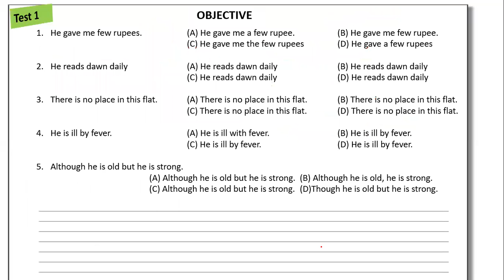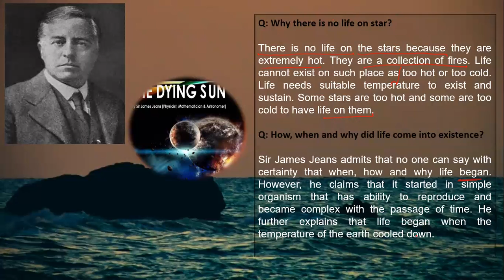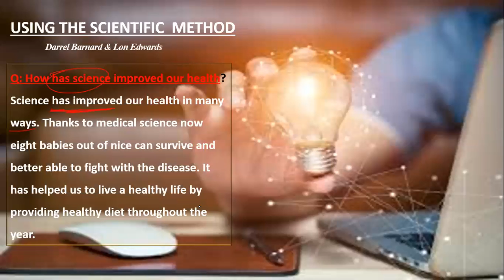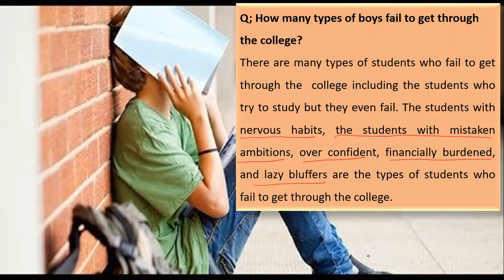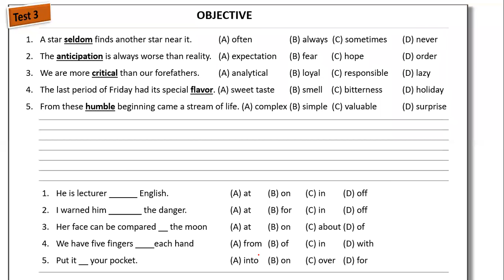English test#1 subjective